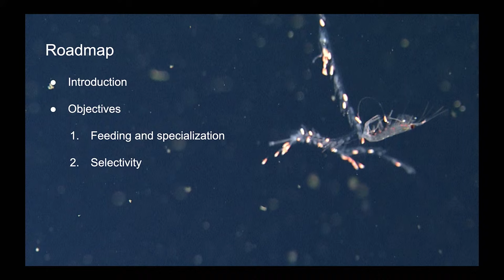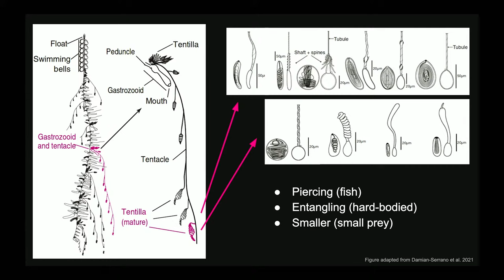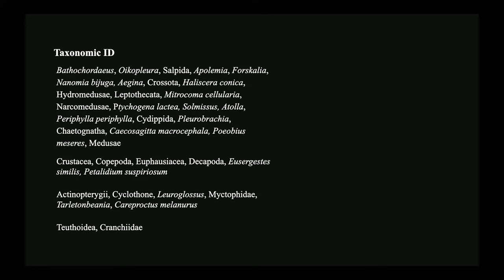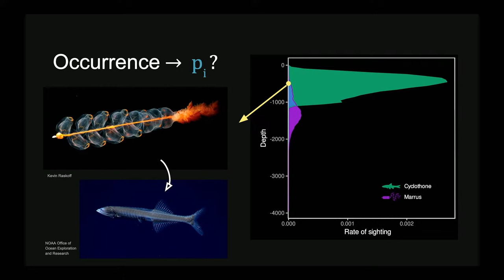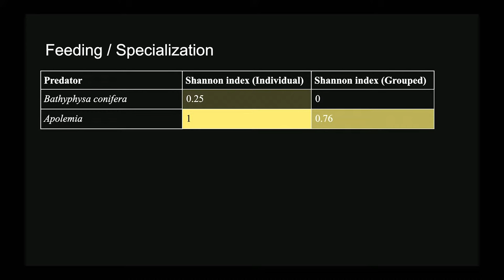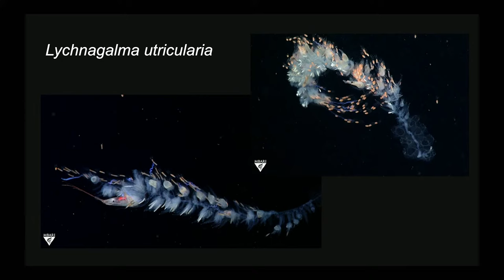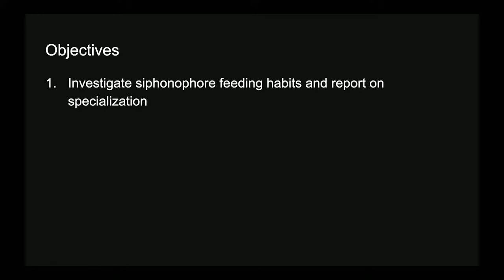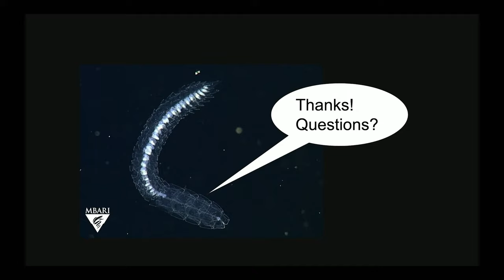Alex Lapides presents: The Feeding Habits and Selectivity of Siphonophores in Monterey Bay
Moss Landing Marine Labs Thesis Defense Series